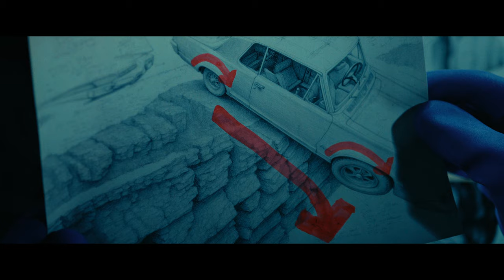Elliot Moss – Next Year's Light (Official Video)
Listen to How I Fell

[ LINKS ]

[ CREDITS ]

Video by Elliot Moss

[ LYRICS ]
Gotta feeling I won’t have enough time
Locking my eyes
Into next year’s light
Heard every word
But never saw the signs
Now everything I believe Is takin’ me for a ride

For something I won’t ever have
A love without a road
One that stays right on the tracks

Whoa

But a change is coming
Yeah a change is coming

I can feel a change is coming
And I can’t hide from it

Stare at the ceiling
Until I see the sky
And fill up my eyes
With next year’s light

Somehow this silence
Shouldn’t be so quiet
While everything believe
Fades away before my eyes

Locking my eyes into next year’s light
But this moment
Is a different kind of bright
A camera flash
Never lasts
But I’ve got it all in black and white

Whoa